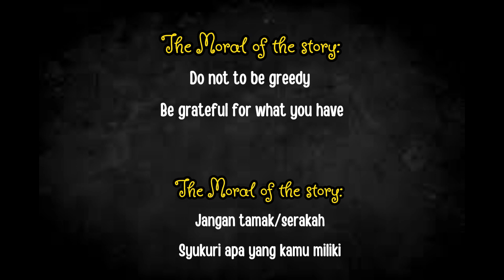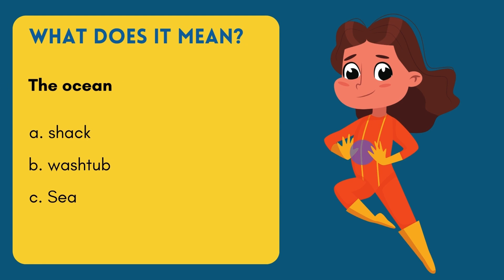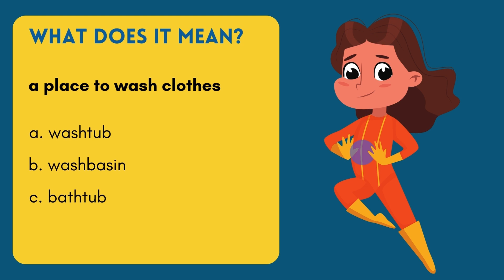The Golden fish - Belajar Bahasa Inggris melalui cerita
Yuk belajar Bahasa Inggris melalui cerita. Bisa belajar kosa kata serta cara pengucapannya juga.